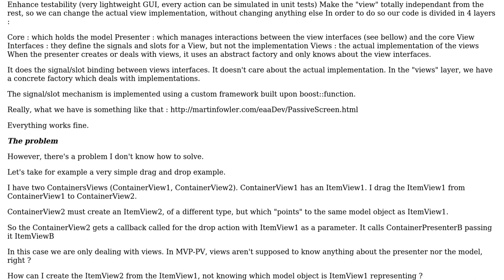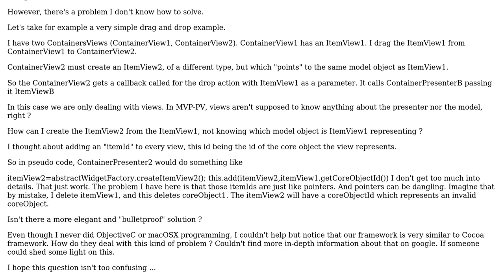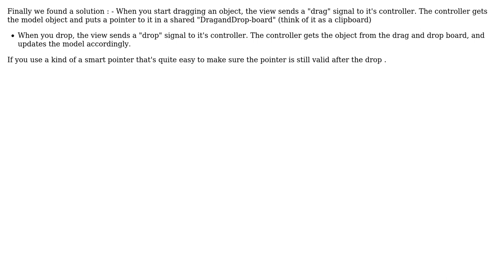Using MVP, how to create a view from another view, linked with the same model object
Software Engineering: Using MVP, how to create a view from another view, linked with the same model object

With thanks & praise to God, and with thanks to the many people who have made this project possible! You are responsible for your own actions.